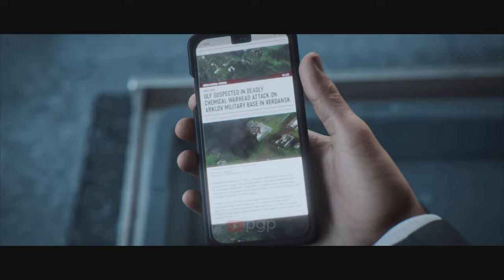All Makarov Cutscenes - Call of Duty Modern Warfare 3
call of duty modern warfare 3 all Makarov Cutscenes 4k
call of duty modern warfare 2 makarov voice actor
call of duty makarov voice actor
call of duty yuri and makarov
call of duty modern warfare 3 after killing makarov
call of duty modern warfare 3 makarov actor
call of duty modern warfare 2 price and makarov
call of duty mobile makarov akimbo
call of duty modern warfare 3 all makarov scenes
call of duty black ops makarov
call of duty mobile makarov best attachments
call of duty black ops cold war makarov
call of duty modern warfare 2 makarov is back
call of duty modern warfare 3 makarov
call of duty asmr
modern warfare 2 clean house
captain Price dead
captain Price death scene
call of duty announcer trolling
call of duty advanced warfare multiplayer
call of duty airport massacre scene
call of duty cold war campaign
call of duty campaign
mwiii
wwiii
wwiii grandson
mwii leaks
wwiii kmfdm
mwii trailer
wwiii simulation
wwiii mgk
wwiii haarper
mwii zombies
mwii gameplay
mwii reveal event
mwii campaign
mwii reveal trailer
mwii season 3
wii theme
mwii season 2
mwii shadow siege
mwii season 5
mwii intervention
all mw3 cutscenes
all mw2 trailers
all mw3 titles
cod mw3 reveal
mwii controller settings
mwii camo glitch
mwii chicago
mwii countdown
mwii chimera build
mwii cheaters
mwii campaign ending
cod mwii
cod mwii 2023
cod mwii trailer
call of duty mwii 2023
call of duty makarov trailer
mw3 first impressions
mwii ghost
mwii glitch
mwii gunfight
mwii graves
mwii graphics settings
mwii ghost team
mwii graves betrayal
mw3 trailer
mw3 remastered
mw3 soundtrack
mw3 2023
mw3 teaser
mw3 reveal
mw3 leaks
mw3 zombies
mw3 2023 trailer
mw3 little girl died
all warfare is based on deception mw3
mw3 black tuesday
mw3 beta
mw3 briefing
mw3 best class setup
mw3 blood brothers
mw3 battle for new york
mw3 bombing scene
mw3 bag and drag
mw3 back on the grid
mw3 berlin mission
black tuesday mw3
blood brothers mw3
bag and drag mw3
boya by mw3
battle of new york mw3
back on the grid mw3
baseplate mw3
battle of paris mw3
mw3 campaign
mw3 cutscenes
mw3 call of duty
mw3 campaign playthrough
mw3 chaos mode
mw3 campaign cutscenes
mw3 cm901
mw3 class setup
mw3 chemical attack
mw3 credits song
cod mw3 2023
cod mw3 trailer
modern warfare iii reveal event
modern warfare iii 2023
modern warfare iii trailer
modern warfare iii 2024
modern warfare iii leaks
modern warfare ii campaign
modern warfare ii trailer
modern warfare ii multiplayer
modern warfare ii review
modern warfare ii soundtrack
modern warfare ii theme
modern warfare ii beta
modern warfare 3 bomb scene
modern warfare 3 girl blows up
modern warfare 3 briefing
modern warfare 3 black tuesday
modern warfare season 3 battle pass
modern warfare 3 berlin
modern warfare 3 vs black ops 2
modern warfare 3 campaign
modern warfare 3 cutscenes
modern warfare ii call of duty
call of duty modern warfare iii
call of duty modern warfare ii trailer
call of duty modern warfare iii 2023
cod modern warfare iii
call of duty modern warfare ii gameplay
call of duty modern warfare ii gameplay #1
call of duty modern warfare ii 2022
call of duty modern warfare ii i̇ndir
call of duty modern warfare ii ps5
modern warfare 3 truck explosion
modern warfare 3 ending
modern warfare 3 eiffel tower falling
modern warfare 3 dolphin emulator
modern warfare 3 ending song
modern warfare 3 en 2023
modern warfare 3 en pc
cod modern warfare 3 en 2023
modern warfare 3 final mission
modern warfare 3 full gameplay
modern warfare 3 first mission